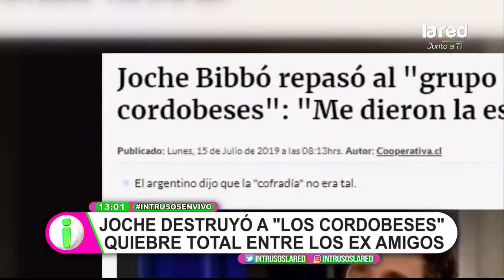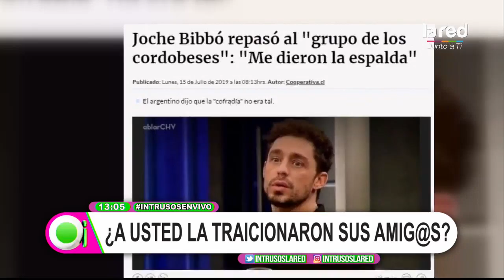Intrusos Programa Completo Martes 16 de Julio 2019